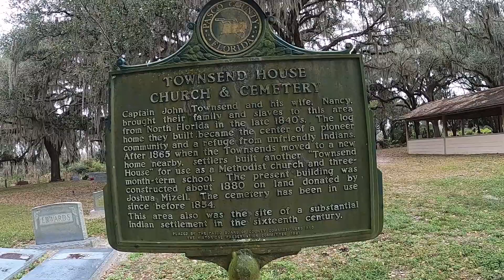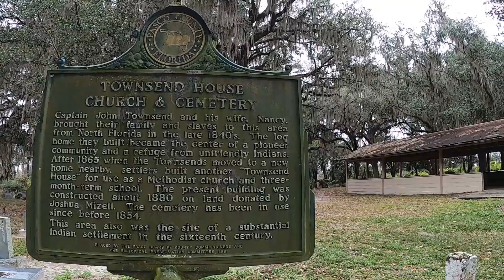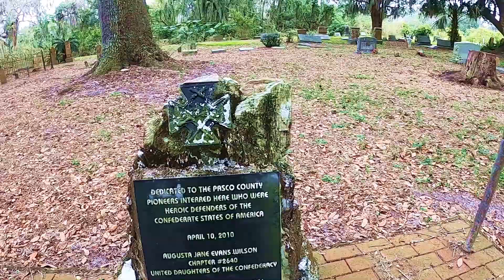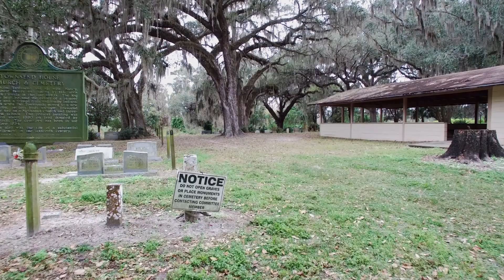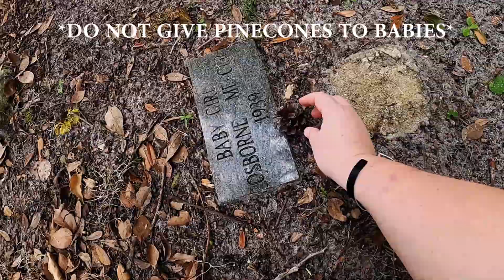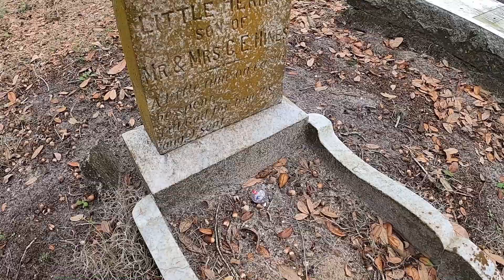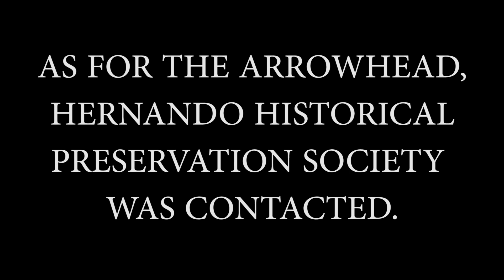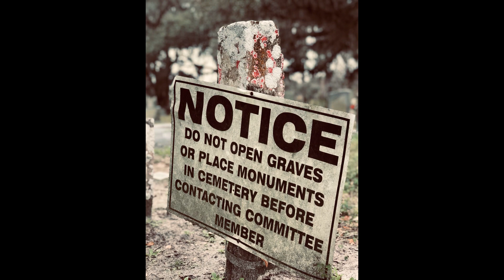RANDONAUTICA- BROKEN BONES, FOUND TREASURE, PROOF OF GHOSTS CAUGHT ON CAMERA. WARNING TO RANDONAUTS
RANDONAUTICA- BROKEN BONES, FOUND TREASURE, PROOF OF GHOSTS CAUGHT ON CAMERA. WARNING TO RANDONAUTS, this app can be beautiful and amazing! WE CAPTURED SOMETHING PLAYING WITH A TOY AT A GRAVE ON CAMERA!
WHAT'S IN MY BAG?
If you'd like to buy the same sweet gear I use every single adventure from my Amazon store below, please be advised I do receive a small paranormal percentage for sending you there.